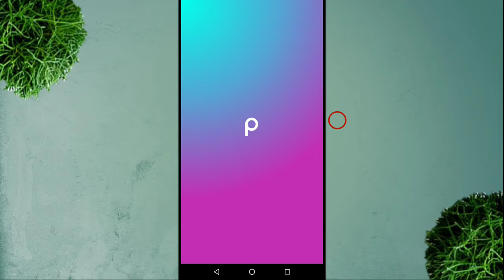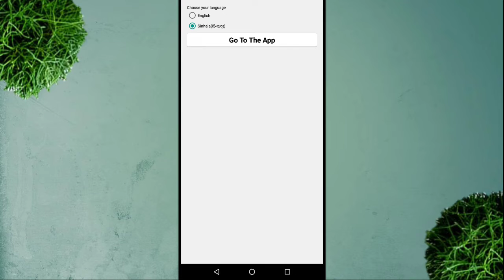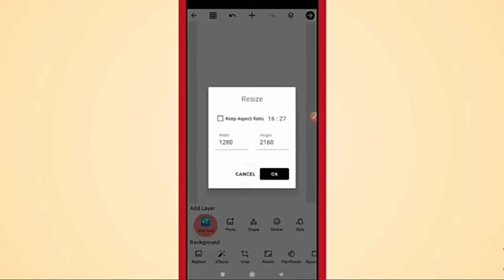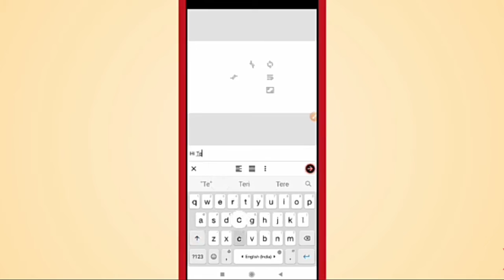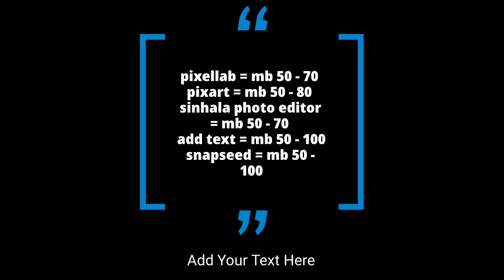best photo edit app sinhala review | thumbnail edit apps | Adeeshanet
: Description :

⭕ Hey guys 👋👋

⭕ This video apps

✔️ pixellab
✔️ pixart
✔️ sinhala photo editor
✔️ Add text
✔️ snapseed

✔️ camera : huawei y5 lite

✔️ voice recording : kin lavaliere microphone

⭕ this video edit

✔️ powerdirector
✔️ background eraser
✔️ sinhala photo editer
✔️ pixel lab